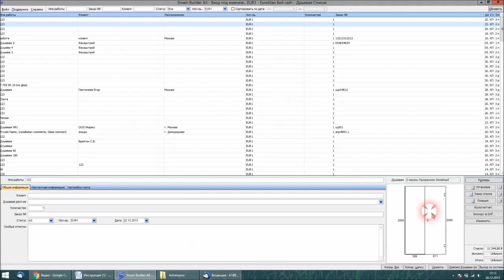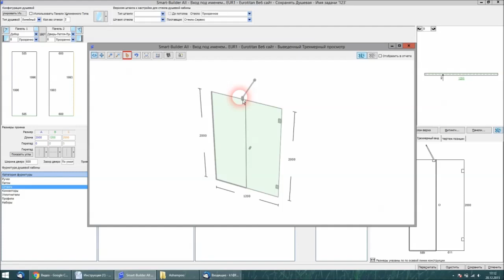Душевые Добавление штанги жесткости под 90 и 45 градусов